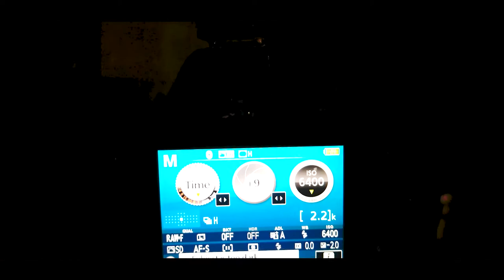backyard light painting#bobadillaadventures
Qué tal mi gente aquí les dejo el link de tube buddy ahí pueden estar checando sus estadísticas de tu canal de YouTube desde los likes, comentarios y el potencial que tiene cada uno de tus vídeos te invito a que te suscribas al la página tube buddy.

What is up guys I want to invite you tostart using tube buddy it's a platform where you can be checking the potential of each of your videos the statistics it will let you know exactly what it is how many likes you have in each video the comments and the likes and much much more go and get tube Buddy.